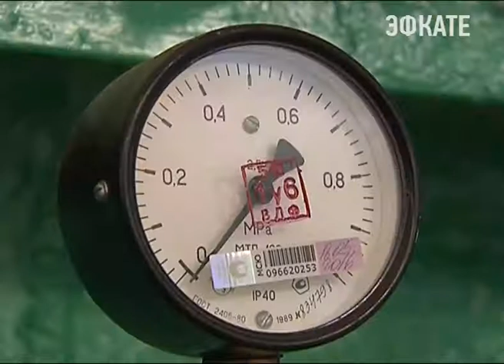Ставки растут. За брошенные фермы на Кубани придётся платить больше Новости Эфкате Сочи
Губернатор Вениамин Кондратьев предложили поднять налоговую ставку, на сельхоз земли и фермы на них, которые используется не по назначению. Сегодня в Тимашевском районе глава региона провёл заседание аграрного совета.

Общими усилиями небольших фермеров и крупных аграриев в этом году на Кубани удалось побить очередной рекорд. С полей убрано больше 10 миллионов тон зерна, подводят промежуточные итоги на краевом аграрном совете. Кубань выполнила поставленную задачу. Теперь важно не сбавлять оборотов по всем позициям, настраивает аграриев Вениамин Кондратьев.

Сочи. Новости.
Телеканал Эфкате.